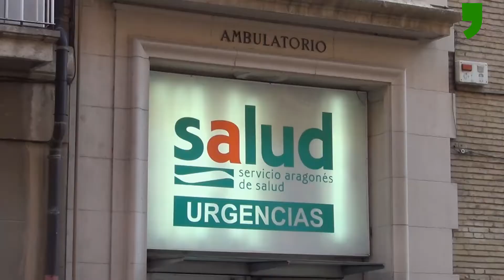NOTICIAS 02 03 2022 MIERCOLES